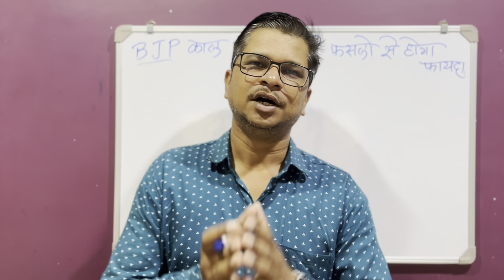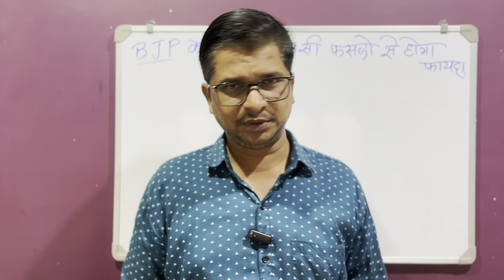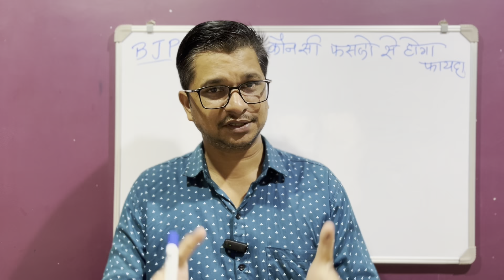B.J.P. काल में कौनसी फसलो को मिल सकते है ज्यादा दाम । vegetable farming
00:01 B.J.P. काल में कौनसी फसलो को मिल सकते है ज्यादा दाम । vegetable farming